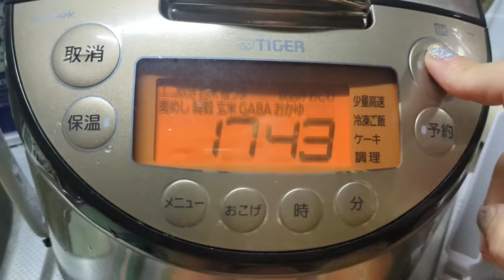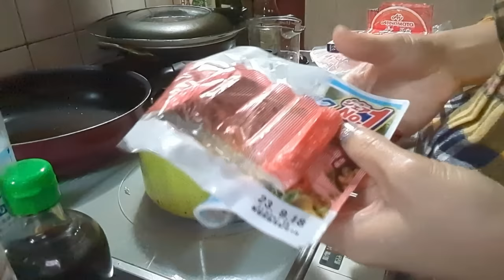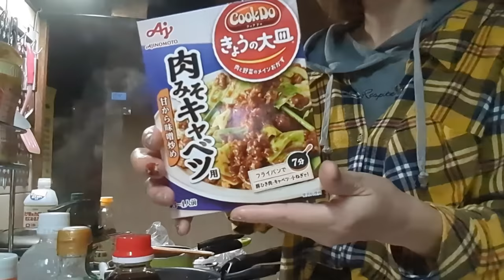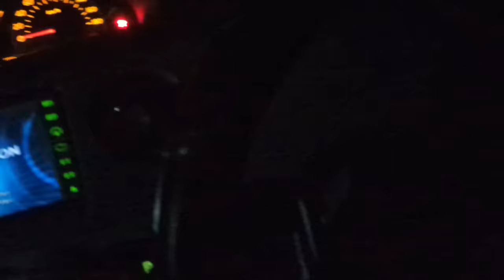mi rutina de tarde y estrenando jardin!